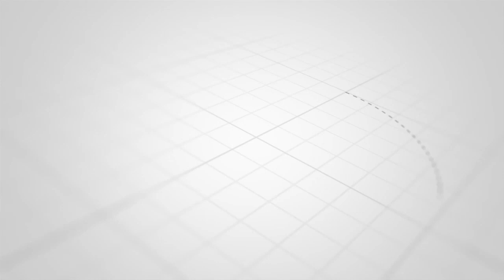ISHA MASHAUZI ATOA JOTO LA MOYONI NDANI YA NADI IKHWAN ASAFAA ZANZIBAR